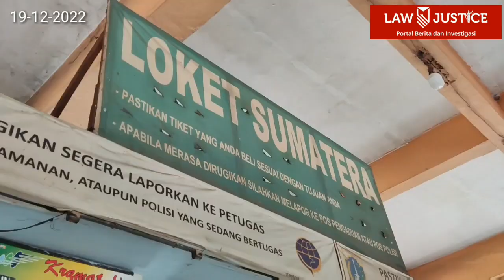Lonjakan Penumpang Nataru di Terminal Bus Kampung Rambutan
Memasuki liburan Natal dan  tahun baru, jumlah penumpang di terminal Kampung Rambutan, Jakarta Timur, meningkat. Peningkatan terjadi akibat sejumlah warga pergi berlibur lebih awal untuk menghindari kepadatan. Selain itu juga peningkatan akibat momen libur sekolah dan antisipasi kenaikan harga tiket.